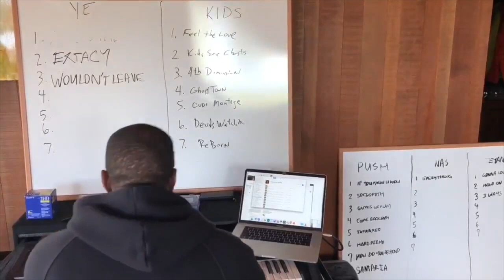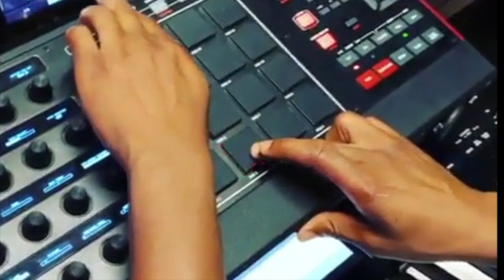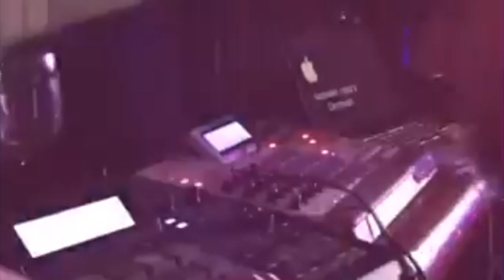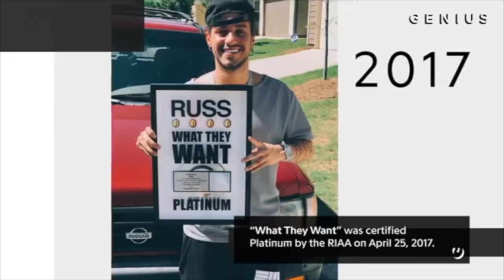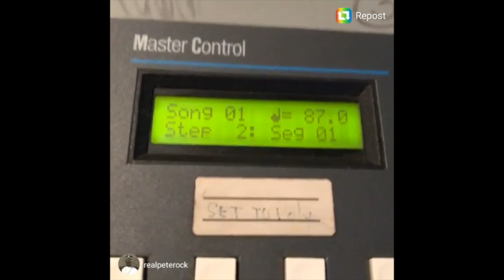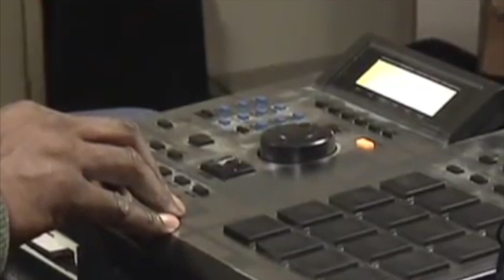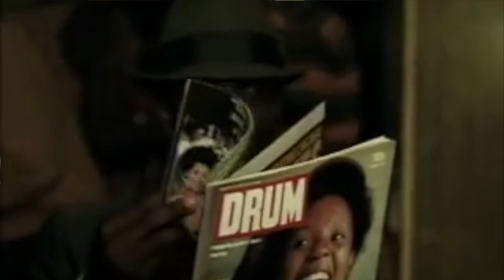What the Top Producers Do in The Studio - Art of Making Beats Documentary - Part 2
What the top producers do when in the studio making beats. Clips of producers before they were famous and after success to talk about their inspiration and what drives them in the studio. Some scenes include Kanye West, Travis Scott, Swizz Beatz, Russ, Southside, Scott Storch,  Metro Boomin, Zaytoven, Pete Rock, and J Dilla. Some historical footage of the most influential Hip Hop songs made in this documentary.

▶▶▶ Help sponsor BeatGrade so we can continue to produce great content